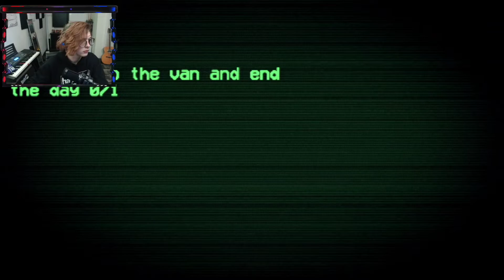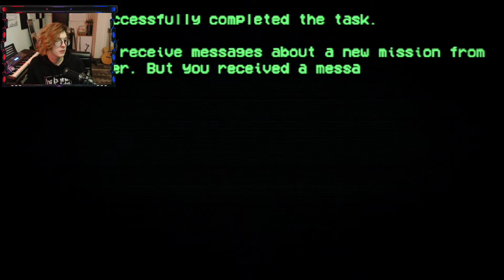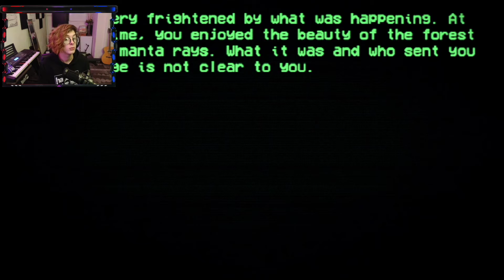A CRAZY OUTBREAK is KILLING PEOPLE!! (Where have I heard that before?) || Decontamination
Hey YouTube Kain here and welcome to another video. In this video, I will be playing this weird asf horror game. If you like this content and you want more… Get therapy. You didn’t leave, did you?

23456789